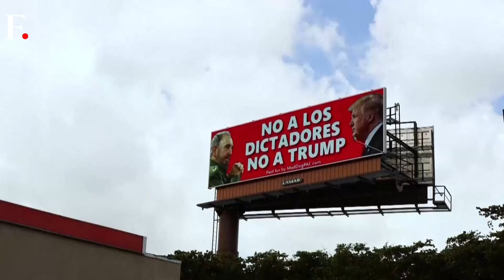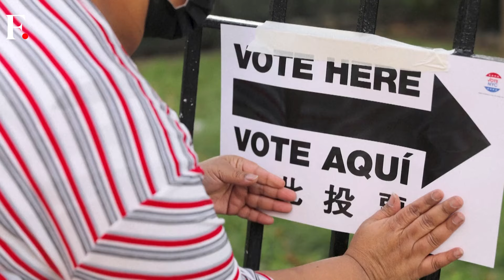Miami Billboard Compares Donald Trump to Cuba's Fidel Castro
A Spanish-language billboard in Miami, Florida, featuring Donald Trump and Fidel Castro, has sparked debate ahead of the 2024 US presidential election. Installed by Mad Dog PAC, the ad reads, “No to dictators, no to Trump.” Claude Taylor, chair of Mad Dog PAC, says the billboard aims to alert the Cuban-American community to the risks of authoritarianism.

Taylor believes Trump's ambitions are "dictatorial," drawing comparisons to Castro regime in Cuba back in 1959. Local Trump supporters have criticised the billboard, rejecting the comparison. This comes ahead of the upcoming presidential debate between US President Joe Biden and his Republican rival. Recent national opinion polls have shown that Trump and President Joe Biden are in a close contest in the November 5 polls.